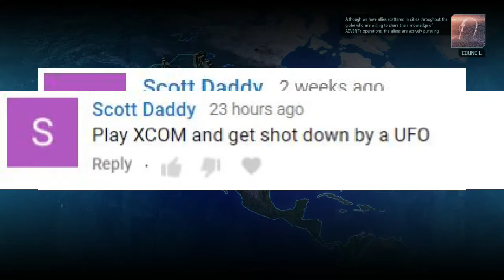HORSES ON THE ROOF | XCOM 2 (Part 3) [Wolf Head Brony Games)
Once, a green horse went on the roof...